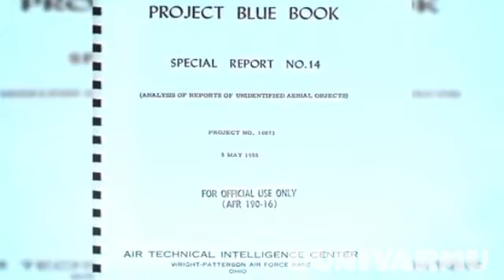HIRA DA MUTUMIN WATA DUNIYAR - Na 1 ( Alien )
Slm. Muna masu daba hakuri idan akwai kurkure a wannan bidiyon, mu dai munyi iya kokarinmu ne don fassarar ta fito da ma'anar hirar sarari.

Idan akwai kalaman da basu kamata ba, to muna maraba da shawara ko tsokaci don mu kiyaye.

INA FATAN ZA'A FAHIMCE NI

NAGODE.